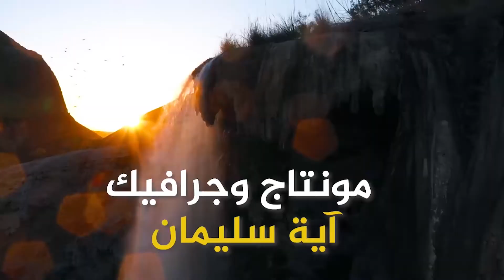شركة مارسيليا لتاجير السيارات السياحية - السيد اسامة ابو مياله والسيد سامر ابو مياله خطوات أردنية